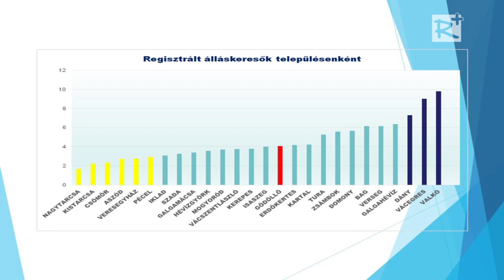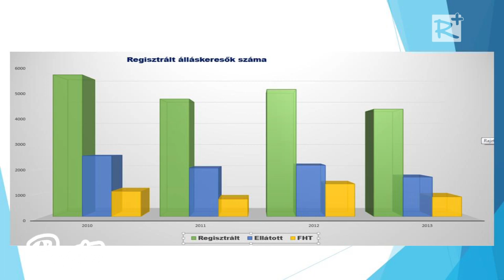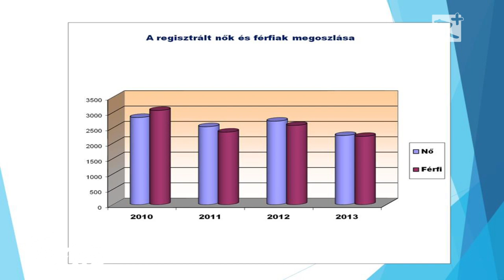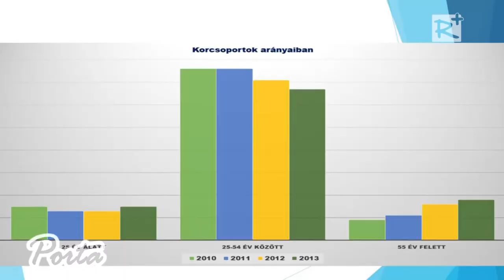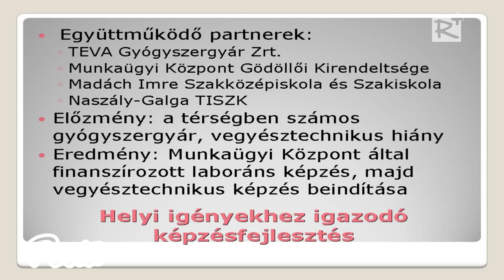Áldozattá / munkanélkülivé válás - Szakmai Fórum Gödöllőn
Áldozattá, munkanélkülivé válás a gödöllői kistérségben címmel rendeztek szakmai fórumot február 19-én, gödöllőn, a Család, Gyermek, Ifjúság kiemelkedően Közhasznú Egyesület Szervezésében, támop projekt keretében. Pecze Dániel, Gödöllő alpolgármestere, a város társadalmi felzárkóztatási programjának felelőse elmondta; A cél a szociálisan rászolrulók felmérése, a társadalmi különbségek csökkentése, a tényleges segítségnyújtás, a közösségépítkezés.